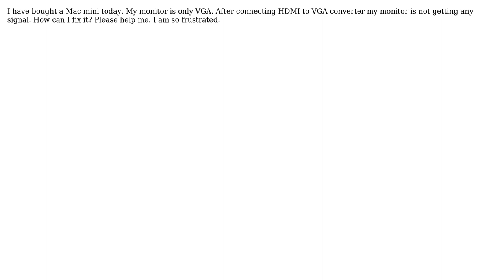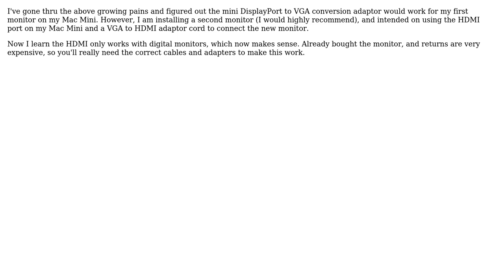Apple: HDMI to VGA converter with Mac mini (2 Solutions!!)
Apple: HDMI to VGA converter with Mac mini

With thanks & praise to God, and with thanks to the many people who have made this project possible! | Content (except music & images) licensed under CC BY-SA | Music | Images & others | With thanks to user user214126 user Selim Hossain user Ruskes user bmike and the Stack Exchange Network Trademarks are property of their respective owners. You are responsible for your own actions.